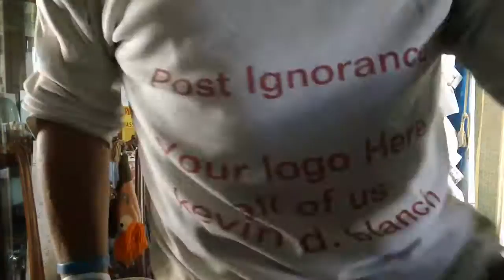Fukushima Breaking News,U.S. Navy needs to be INVOLVED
I created this video with the YouTube Video Editor Please subsrcribe to Kevin Blanch. Thanks to Kevin for allowing me to remix!